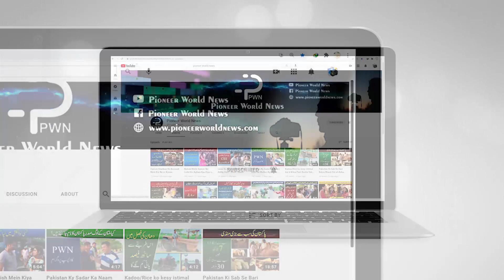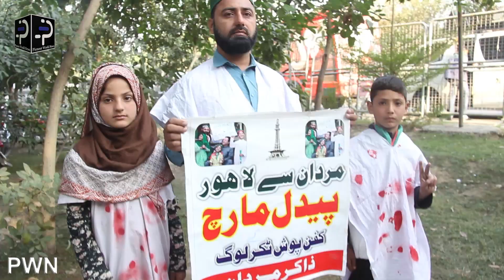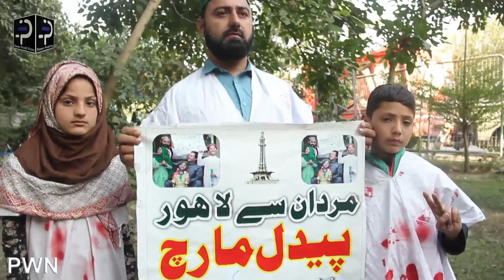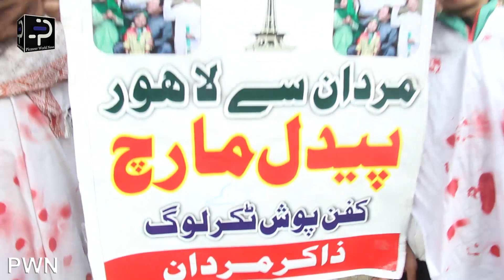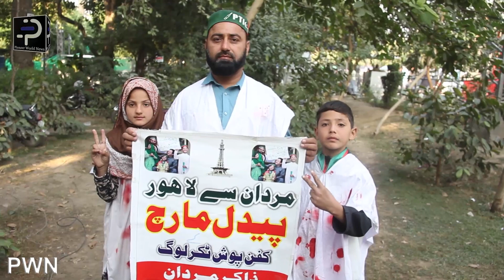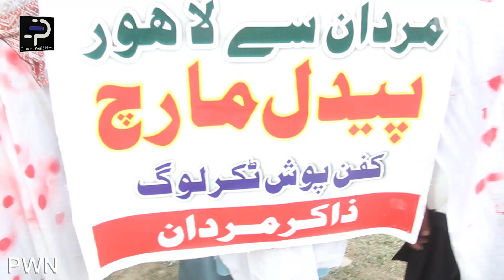Imran Khan Ki Muhabat Mien Mardan se Do Bacchon K Sath Padal Kafan Pehan Kar Zaman Park Phunch Gaya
Us for Interesting Stories or News.

Host : Zeeshan Almani